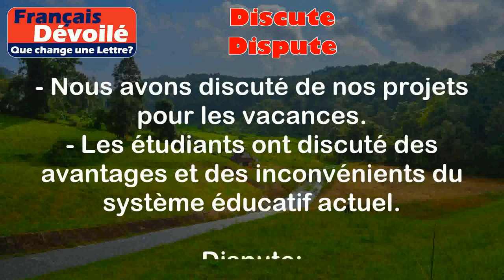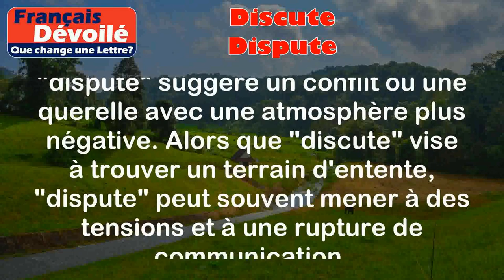Discute et Dispute (Une Lettre)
Discute:
Le mot "discute" est un verbe qui signifie échanger des idées, des opinions ou des arguments avec quelqu'un dans le but de parvenir à une compréhension mutuelle ou de résoudre un problème.

Exemples:
- Nous avons discuté de nos projets pour les vacances.
- Les étudiants ont discuté des avantages et des inconvénients du système éducatif actuel.

Dispute:
Le mot "dispute" est également un verbe, mais il a une connotation plus négative que "discute". Il signifie se quereller ou se disputer avec quelqu'un, généralement en raison de désaccords ou de différences d'opinion.

Exemples:
- Ils se disputent souvent à propos de la politique.
- Mon frère et moi nous disputons souvent sur qui doit faire la vaisselle.

Différence:

La principale différence entre "discute" et "dispute" réside dans leur tonalité et leur objectif. "Discute" implique un échange constructif d'idées et d'opinions dans le but de parvenir à une compréhension mutuelle ou de résoudre un problème. En revanche, "dispute" suggère un conflit ou une querelle avec une atmosphère plus négative. Alors que "discute" vise à trouver un terrain d'entente, "dispute" peut souvent mener à des tensions et à une rupture de communication.